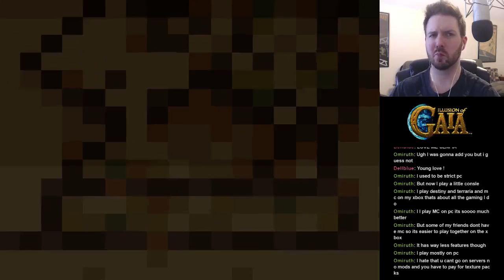Illusion of Gaia - Let's Play Retro - Episode 22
Part 22 of my Illusion of Gaia gameplay walkthrough.
Illusion of Gaia was one of my favorites on the SNES.

Illusion of Gaia is a game that was released for the SNES in 1994. Incorporating action and RPG elements, the game tracks the adventures of a young boy named Will, who has been tasked with a mysterious quest by his missing father. He and his friends are swept across the world by his unfolding destiny.